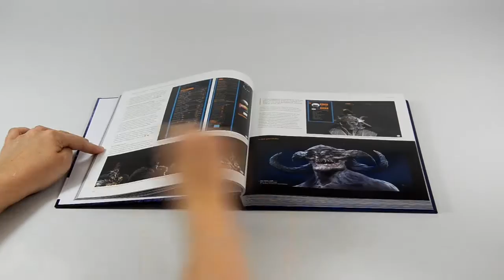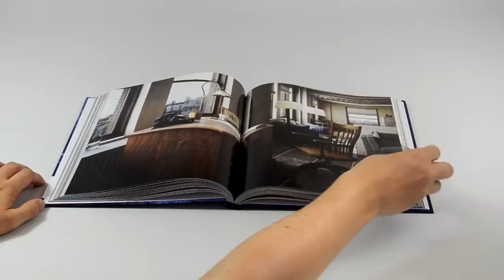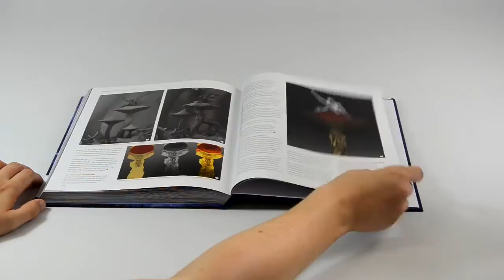Closer look! Digital Art Masters: Volume 9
A quick flick through the latest volume in our Digital Art Masters series